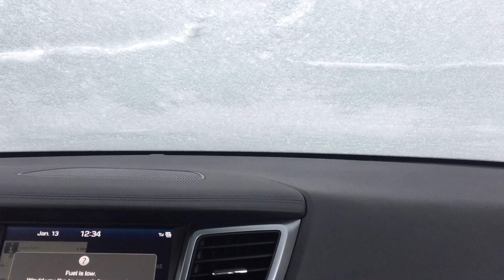บุกหิมะ คนไทยไกลบ้านลำบากก็ยามหนาวนี้แหละจ้า